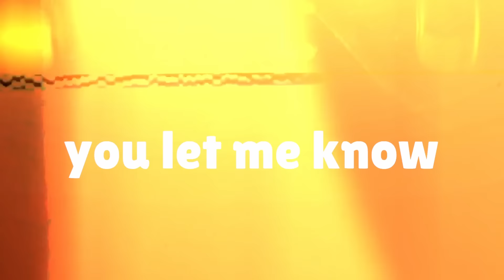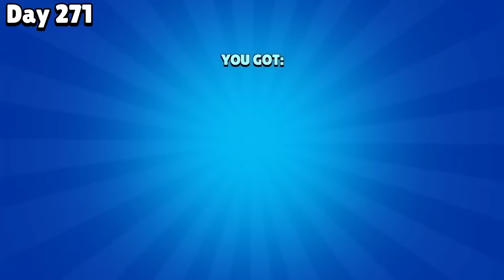I CHEATED With My Free To Play? (F2P #12)